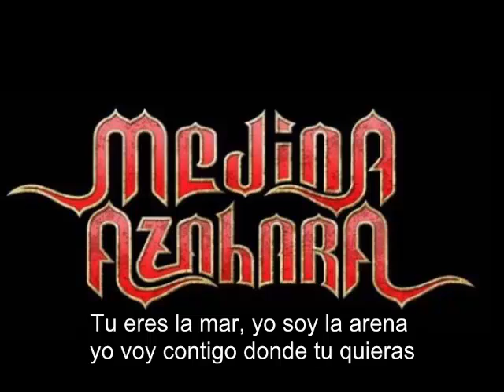Medina Azahara - Al padre santo de roma (Letra)